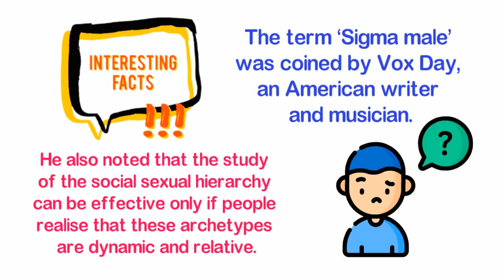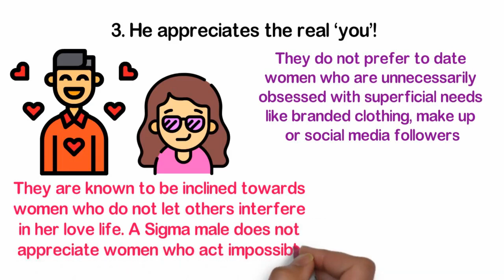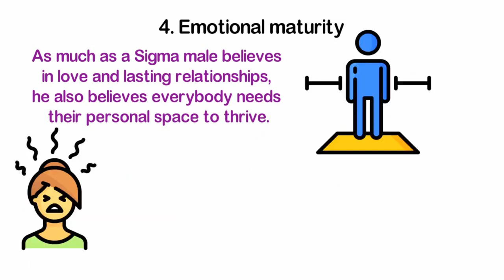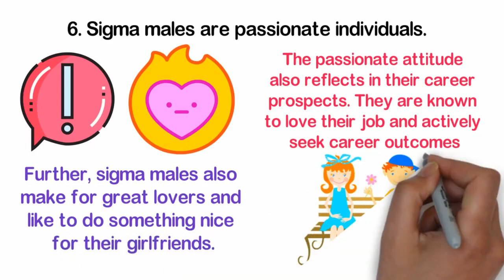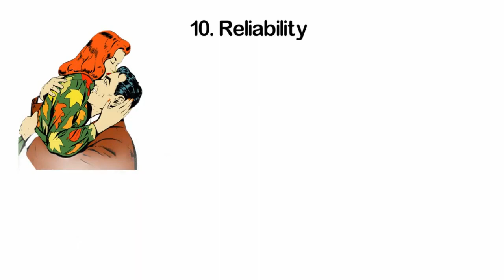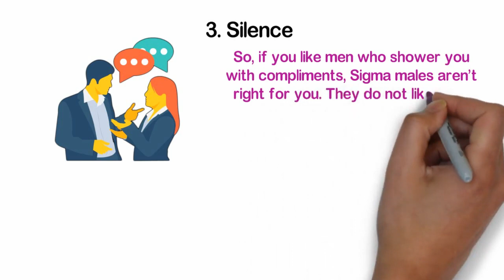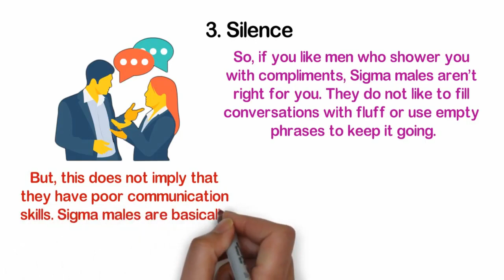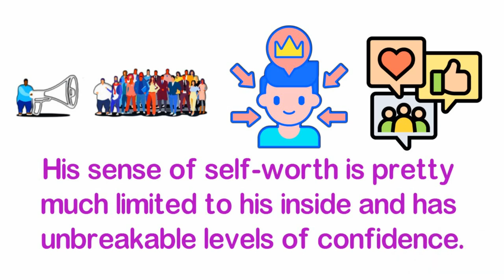How Sigma Males Flirt With Women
💥💘NEW: Download for free the Brand New Book: "9 Keys to Seduce Any Girl" by clicking

Are you looking to date a sigma male ? Discover in this video everything you need to know about the sigma male personality !